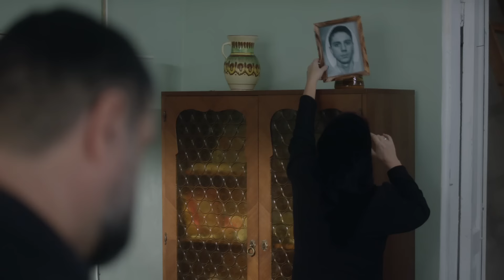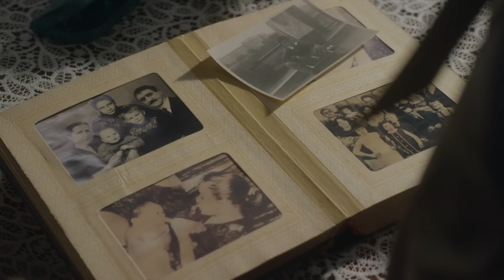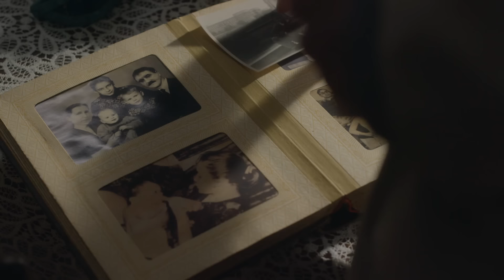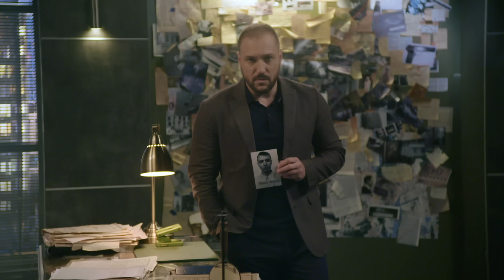ДИЯВОЛЯ | РЕЧДОК 2024 | ВЕЩДОК 2024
ДИВІТЬСЯ СЕРІЇ «РЕЧДОК» ЩОДНЯ НА ТЕЛЕКАНАЛІ НТН О 17:30!

Проект «РЕЧДОК» — це цикл художніх драм, заснованих на реальних подіях. Усі сцени проекту «РЕЧДОК» є постановочними, виконані професійними акторами та показані з метою екранізації реальних подій, що відображаються у фільмі.